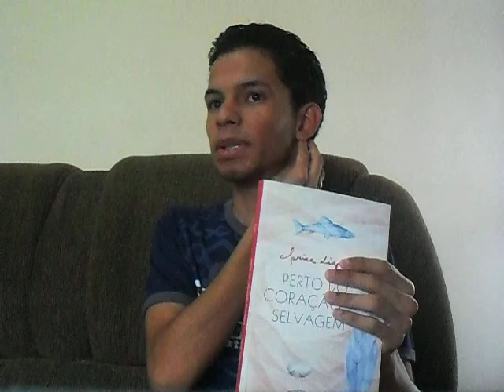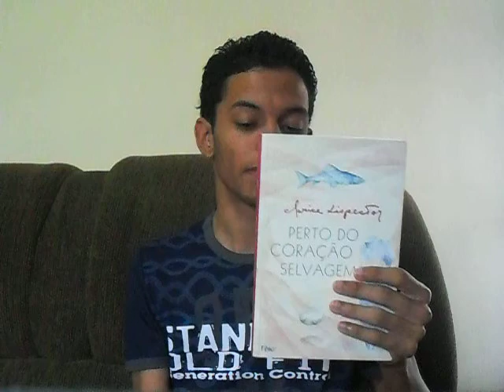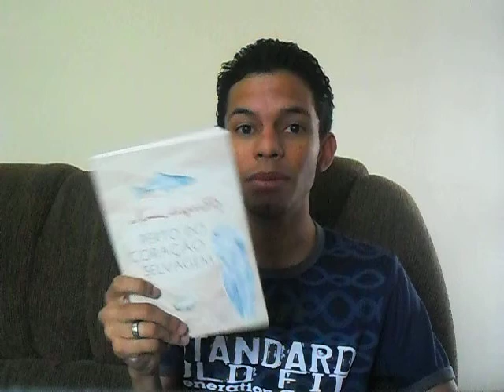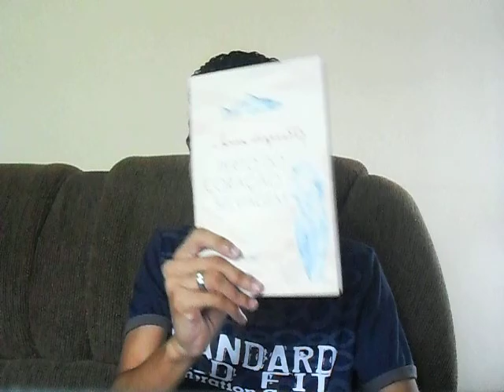Resenhando: Perto do Coração Selvagem (Clarice Lispector)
Finalmente a resenha de Perto do Coração Selvagem
Desculpe pela demora :)